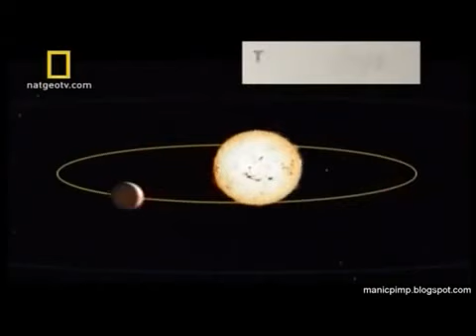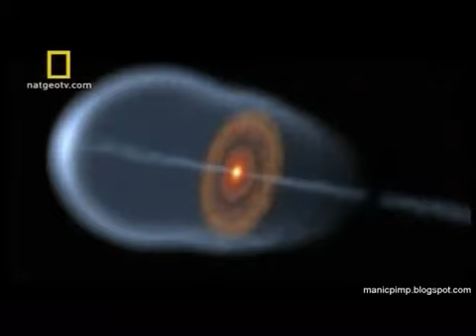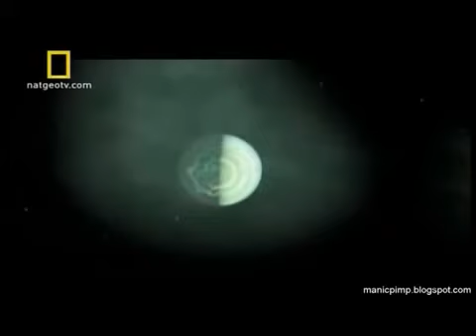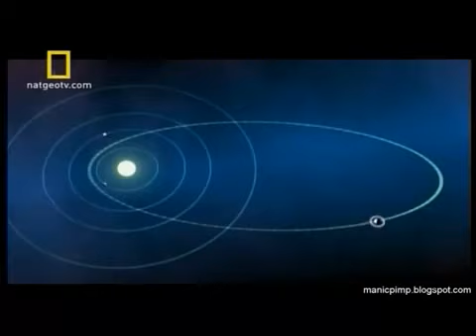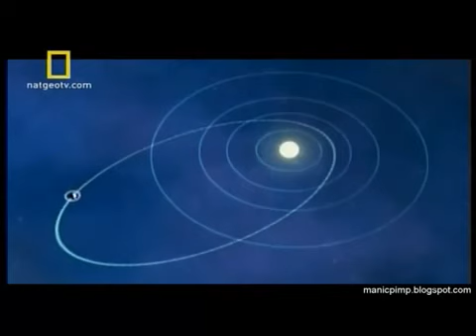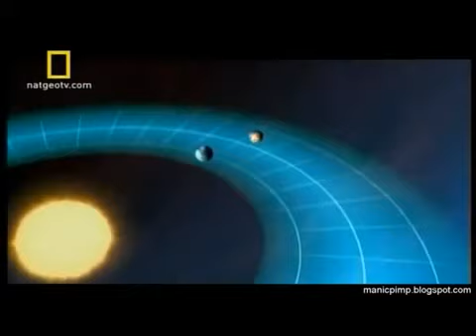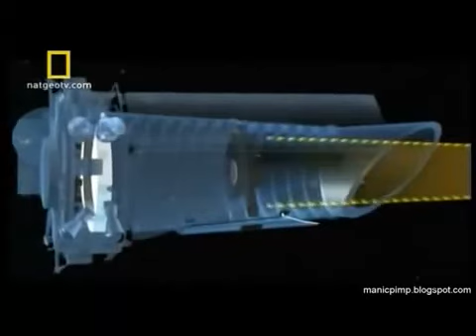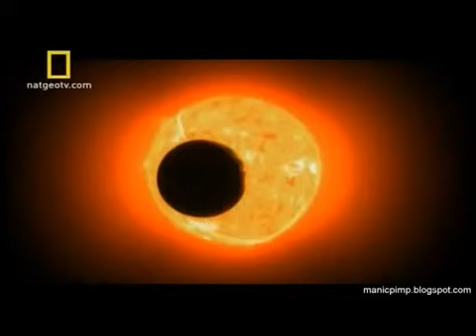Planetas fora do sistema solar1